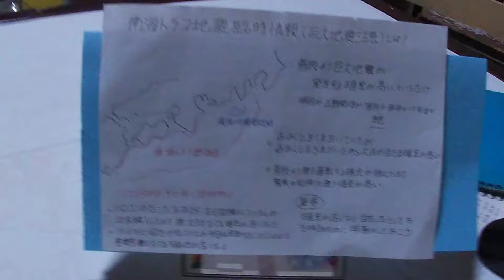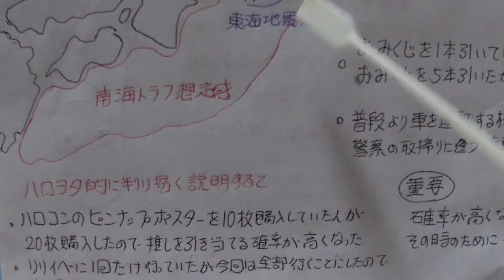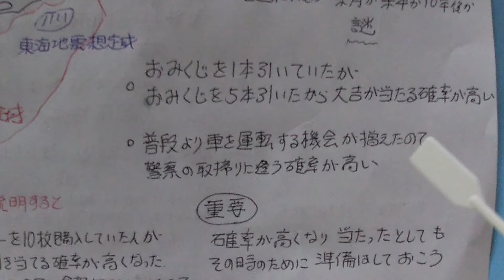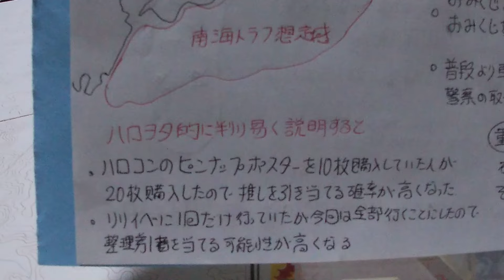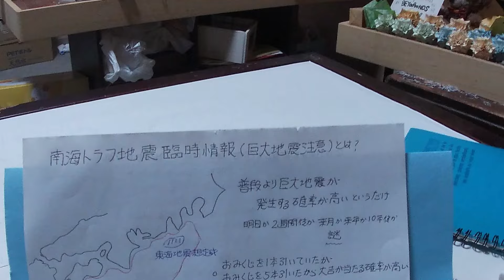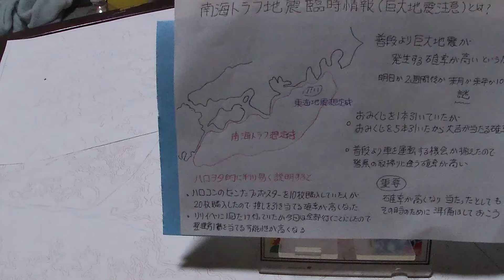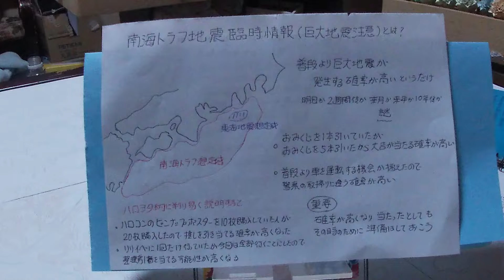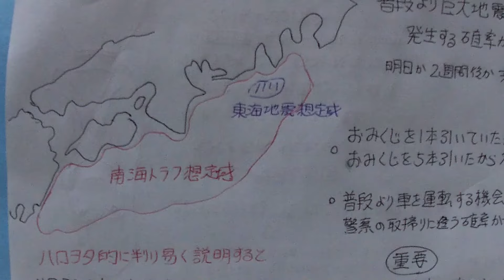南海トラフ地震臨時情報について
正しく理解して冷静な生活をしてください。